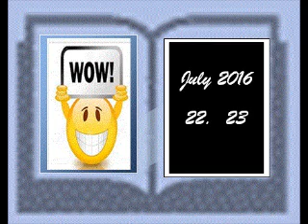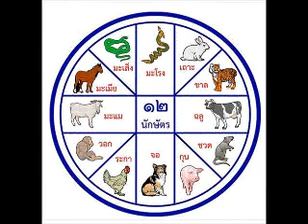Royal Astrologers Capricorn Daily July 2016